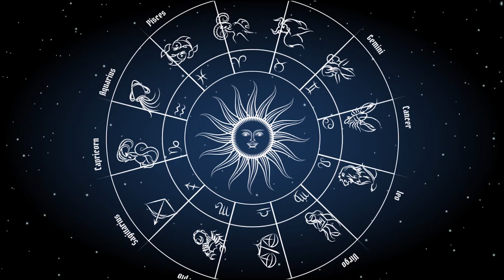जानें, कैसे कन्या पूजन से आती है घर में सुख-समृद्धि, क्या है इसका महत्व |Rashmi Miglani | Astro Tak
ज्योतिर्विद रश्मि मिगलानी जी से जानते हैं कि, नवरात्रि में कैसे कन्या पूजन से आती है घर में सुख-समृद्धि और क्या है इसका महत्व...